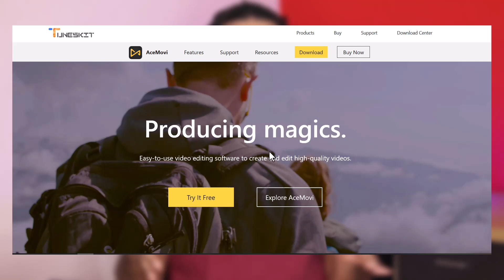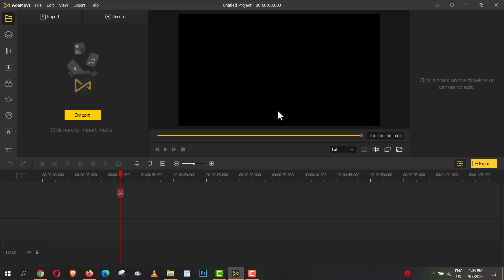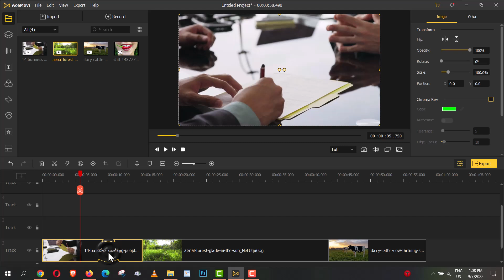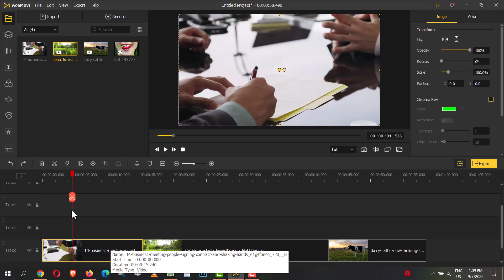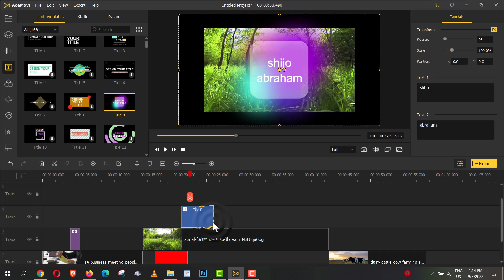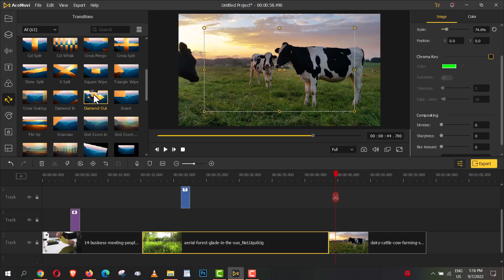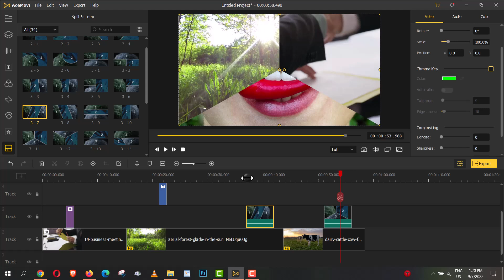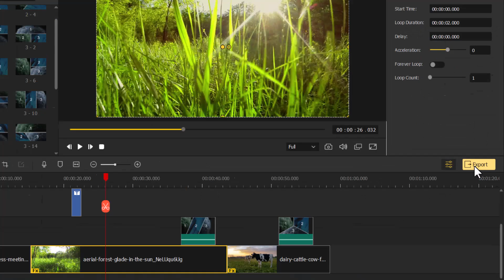No Watermark! Best FREE Video Editors for PC and Laptops in Malayalam | Updated ⚡️⚡️⚡️